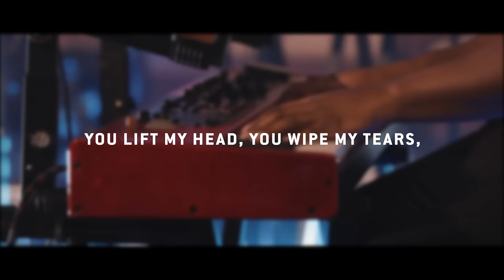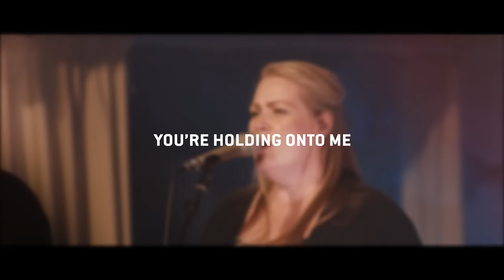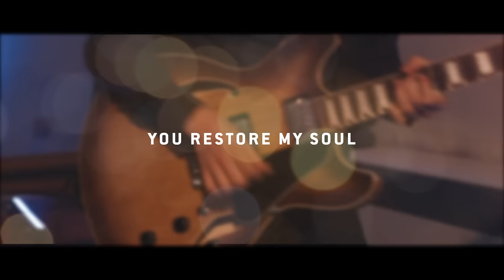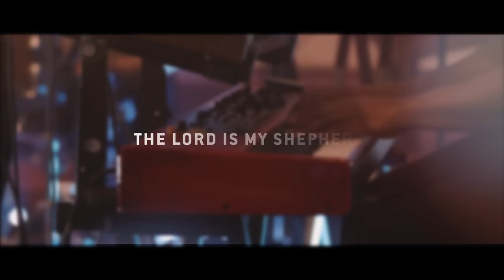New Wine Worship - You Restore My Soul Feat. Lauren Harris (Official Lyric Video)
You Restore My Soul
Artist: New Wine Worship - Feat. Lauren Harris

Lyric:

The Lord is my shepherd, He restores my soul
He leads me by still waters, He restores my soul

Surely Your goodness and mercy are chasing after me
All of the days of my life

Even when I'm lost in the deepest valley
I'll fear no evil
Even when the silence falls around me
I know You hear me
Even when it feels like we're separated
You're holding on to me

You lift my head, You wipe my tears
You draw me into Your embrace, You restore my soul

You're holding on to me, oh

You restore my soul. You restore my soul